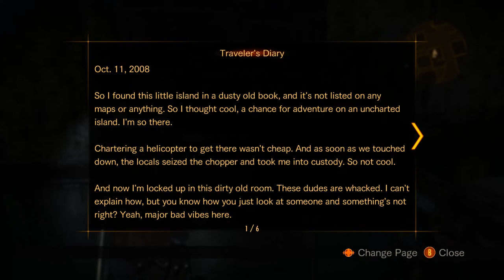🎮Ultimate Resident Evil Revelations 2 Full Gameplay Walkthrough FUll HD 2014 Remastered🔥Part 3